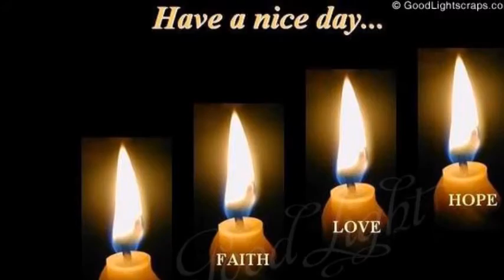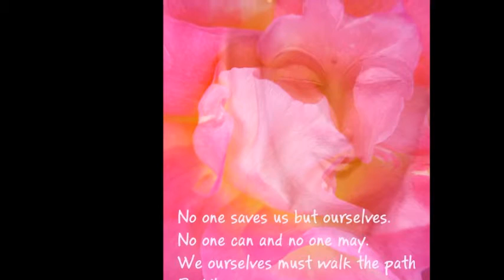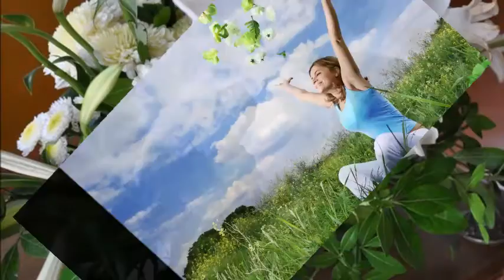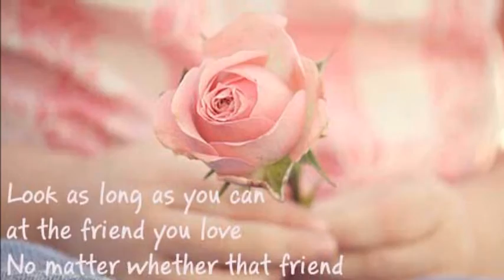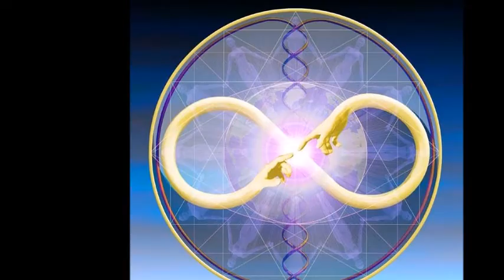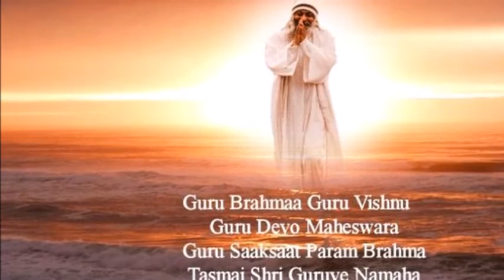ENLIGHTENMENT OF MAHAKASHYAP